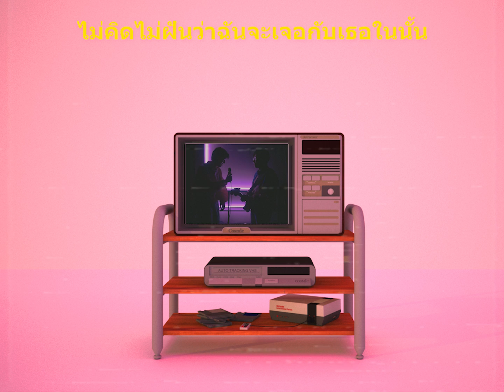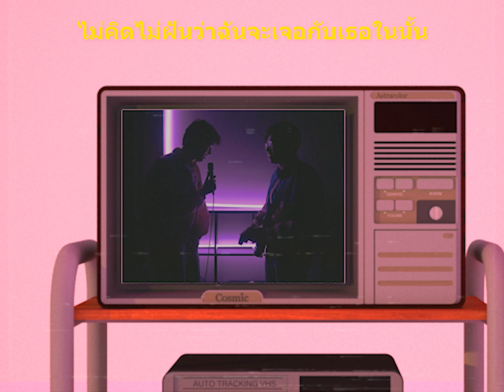imhavingabadday - Her feat. Kanont Charncliche (Lyric Video)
RAP BY @KanontCharncliche

ขอบคุณทุกคนที่ช่วยเราทำให้มีวันนี้ ขอบคุณทุกคนที่ฟัง ที่ช่วยทำเพลง ที่คอยติดตามมาตลอด ในที่สุดก็มีอัลบั้มกับเค้าแล้วโว้ย!!!
ใครกำลังเศร้า(หรือไม่ก็ได้)เราแนะนำให้กด link นี้

หรือทัก IG มาเลยก็ได้
เอาจริงๆไม่รู้ว่าตรงนี้เขียนทำไมแต่เห็นคนอื่นเขียนเลยเขียนบ้าง:

imhavingabadday เป็นแชแนลที่ถูกสร้างขึ้นมาเพื่อให้ใครก็ตามที่อยู่ในวันที่ไม่ดี ได้รู้สึกดีขึ้นด้วยความ wtf แต่ในการทำตัว wtf นั้น เราจะแทรกสาระและความสนุกไว้เสมอ

โดยคอนเทนท์หลักของเราจะอยู่ใน 2 หัวข้อ ก็คือดนตรี และ vlog พูดคุย บางทีก็จะเป็นดนตรีอย่างเดียว บางทีก็รวมทั้ง vlog ทั้ง ดนตรี แต่ยังไงก็จะเน้นไปทางดนตรีมากกว่า